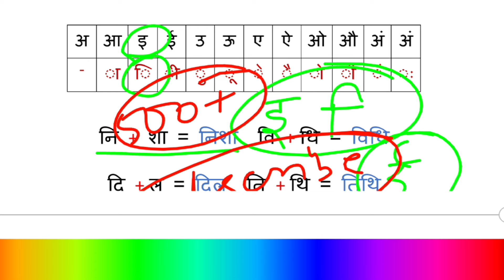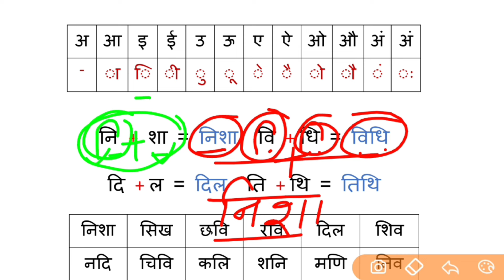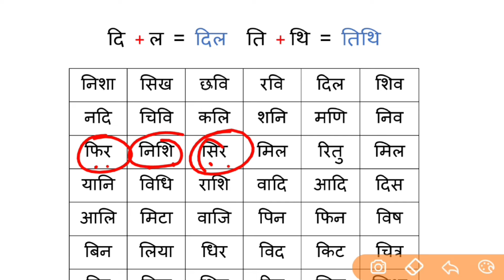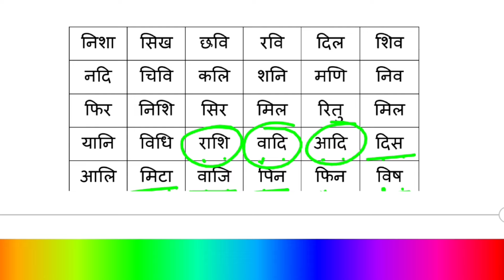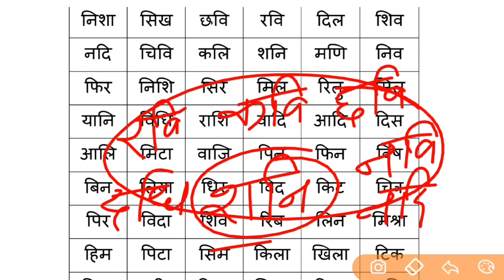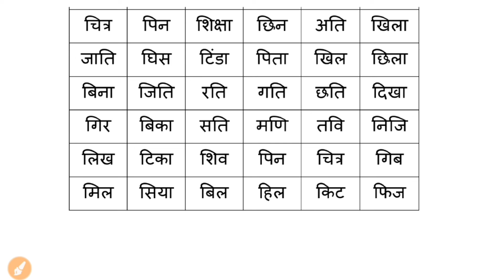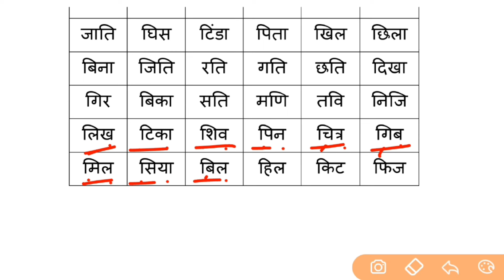Choti e ki Matra ke shabd | छोटी इ की मात्रा वाले शब्द|learn Hindi Matra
hello dosto aaj ke is class me chhote i yani ee ki matra wale do aksharo ke bahut sare shabdo ko Padhna aur likhna sikhaya hu jisme ek ek shabdo ko kai tariko se sikhane ka prayas kiya hu.